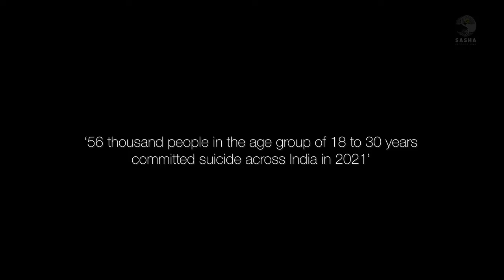HO JA MUKT | PROMO | DARSHEEL SAFARY | SUMEET NAGDEV | STREAMING SOON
Ho Ja Mukt

21-year old Vicky is diagnosed with mental health issues and starts having illusory images which he needs to break out of while his parents constantly fail to understand his situation.

A Feature Film by Sumeet Nagdev
Featuring Darsheel Safary , Naman Jain, Shibani Bedi, , Poorvi Koutish, Maneesh Verma, Sariika Singh & Krishna Chaturvedi
DOP: Hari Nair ISC
Casting by: Reema Gupta
Associate Director: Ashima Sharma
Associate Producer: Sandeep Shandilya
Production Design Ravi Srivastava
Costumes: Prerna Jain
Make-up: Afzar Khan
Lyrics: Shakeel Azmi
Writer, Choreographer & Director: Sumeet Nagdev
Produced by Sasha Productions India
Sasha Nagdev
Streaming Soon

Listen to the Album 'Ho Ja Mukt'

Amazon Music